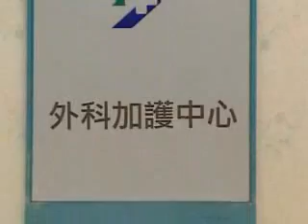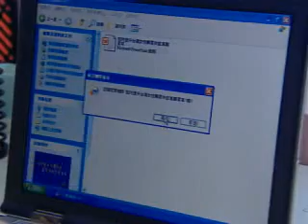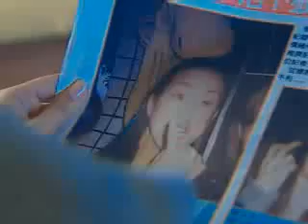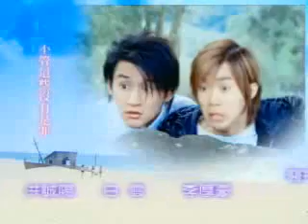Secret Garden II - 17